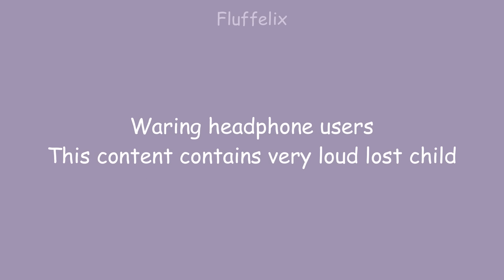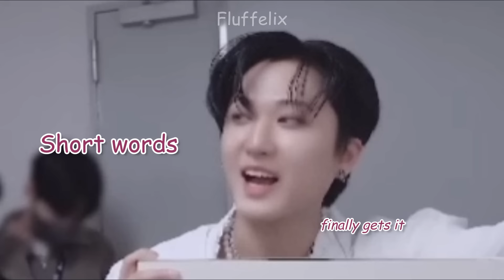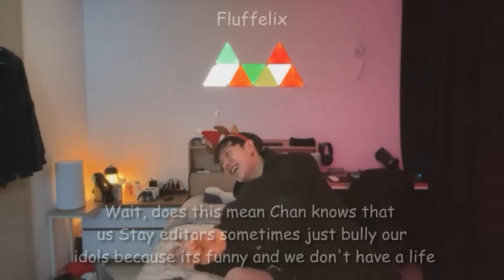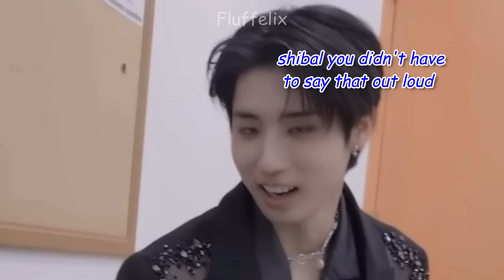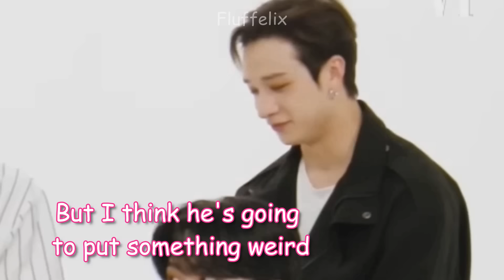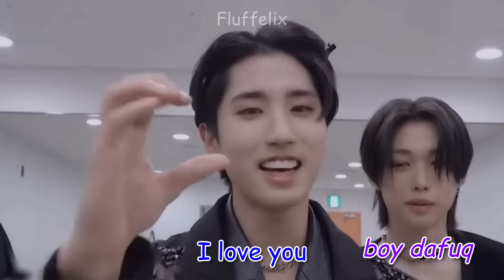Stray Kids moments, but out of context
Stray Kids.. 2023 just started, why are you guys already so chaotic..
NICE I have more contents to edit then 💃

For those of you who are asking what song was playing at 4:00
It's "Time Out"

Do not make reactions to my videos
Do not crop out my watermark if you want to use a short clip from my video

♥︎- - - - - - - - me - - - - - - - -♥︎

Video Editing app: Filmora9
Thumbnail editing app: Ribbet